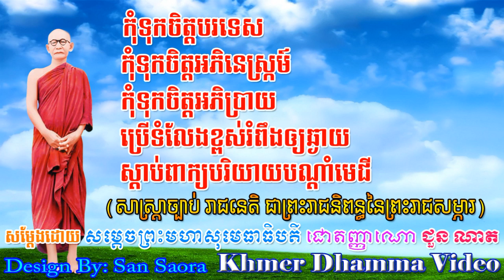(សាស្រ្តាច្បាប់ រាជនេតិ ជាព្រះរាជនិពន្ធនៃព្រះរាជសម្ភារ) - Samdech Choun Nath - Khmer Dhamma Video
(សាស្រ្តាច្បាប់ រាជនេតិ ជាព្រះរាជនិពន្ធនៃព្រះរាជសម្ភារ) - សម្ដែងដោយ សម្ដេចព្រះមហាសុមេធាធិបតី ជោតញ្ញាណោ ជួន ណាត - Samdech Choun Nath - Khmer Dhamma Video
សូមអរគុណចំពោះការទស្សនាវីដេអូទាំងនេះរបស់យើងខ្ញុំ ។